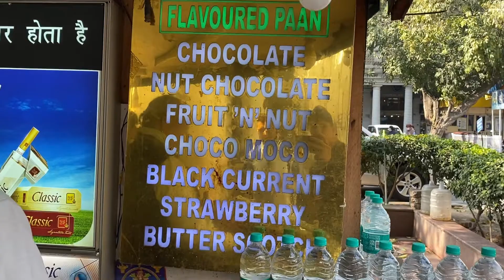Fire Paan Video | आग वाला पान दिल्ली में | Food Vlogs | Foodie in Delhi | Food Vlogs India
Shukla Odeon Paan Palace